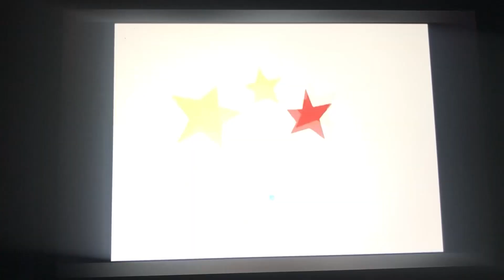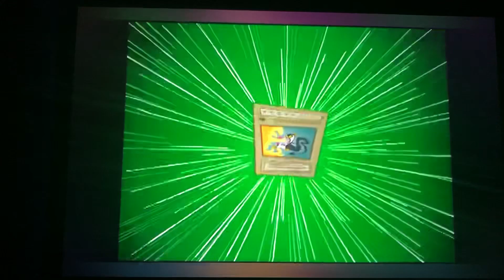Hi Hi Puffy AmiYumi - Season 1 Episode 5 - In the Cards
Ami and Yumi duel against each other in Stu-Pi-Doh (a parody of the card game Yu-Gi-Oh!) to win the heart of a nerd named King Chad.